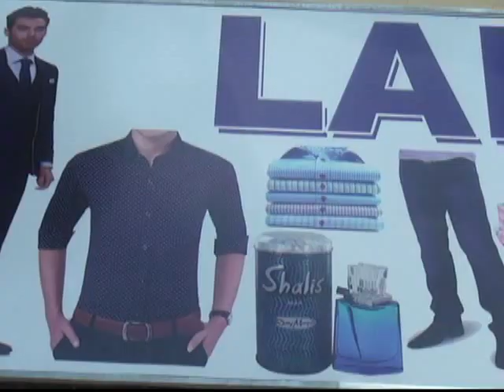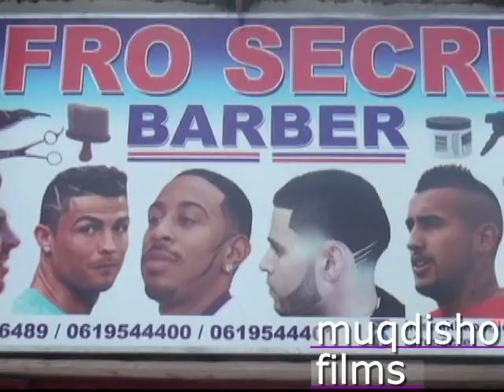Carwada isqurxinta dumarka iyo baalbayeeri casri ah oo Muqdisho laga hirgaliyey